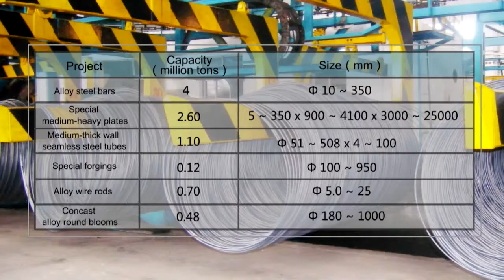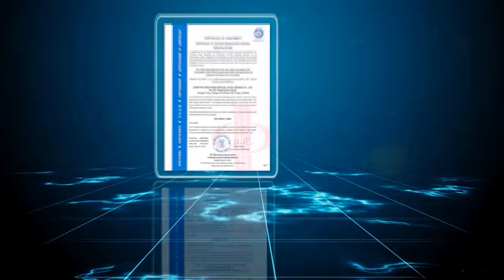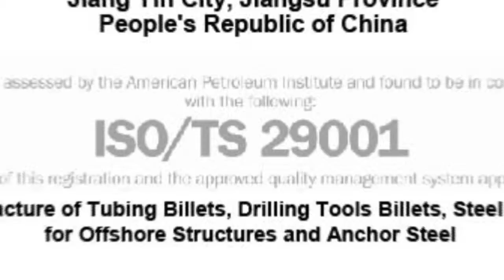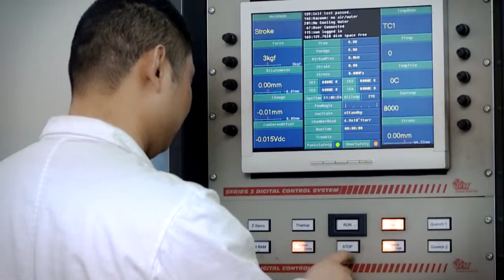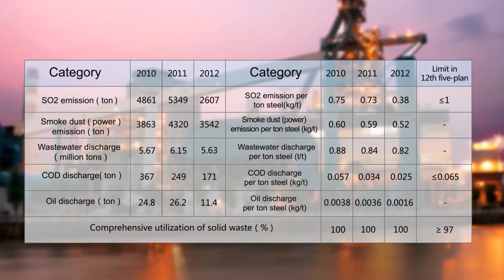CITIC PACIFIC SPECIAL STEEL HOLDINGS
CITIC PACIFIC SPECIAL STEEL HOLDINGS: The world largest special steel producer (9 million ton/year). Conglomerate of 2 special steel mills in China, Jiangyin Xingcheng Special Steel Works Co.,Ltd. and Hubei Xinyegang Steel Co. Ltd.  (Daye Special Steel Co., Ltd.) etc.

Products: Flat bar, Round bar, Steel plate, Wire rod, Pipe etc.